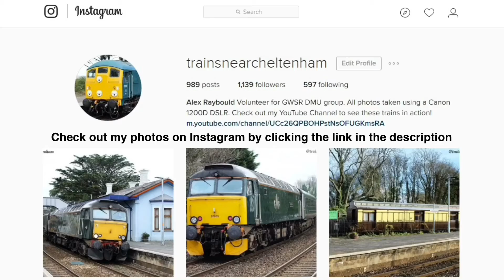GWR class 57's Sleepers & Colas class 70 - St Germans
Great Western Railway class 57s on sleeper services and a Colas class 70 passing St Germans between the 17th and 19th of December 2016 during my second stay at the Travelling Post Office carriage. To start, GWR class 57 604 'Pendennis Castle' passes St Germans with GWR class 57 603 ‘Tintagel Castle’ on the tail of the 5Z77 from Penzance to Laira made up of GWR sleeper empty coaching stock. This was a very rare working as the sleeper failed during the previous evening and was replaced with a GWR HST! After arriving at Laira, the stock was moved empty the following day to Paddington for Sunday's westbound sleeper service hauled by DRS class 57 306. Next, GWR class 57 605 ‘Totnes Castle’ passes St Germans with the Sunday evening 1A40 Penzance to London Paddington sleeper service. Finally, Colas Rail class 70 807 passes with an engineer’s train carrying rail working from Westbury Down T.C. to Truro.

Here is a link to my Instagram where I post pictures of everything featured in my videos and more !